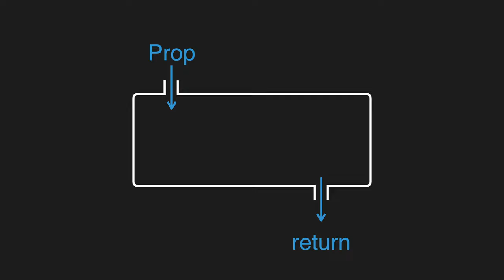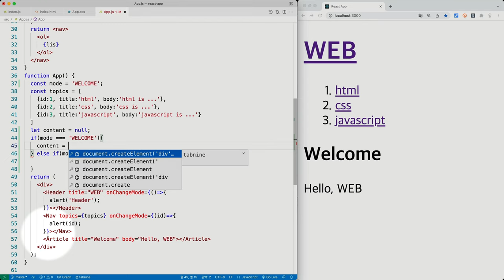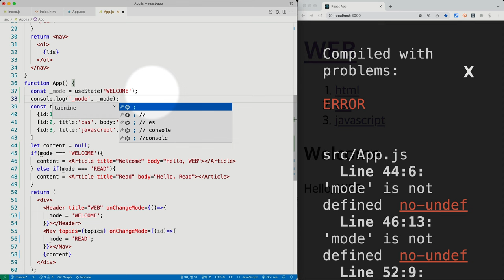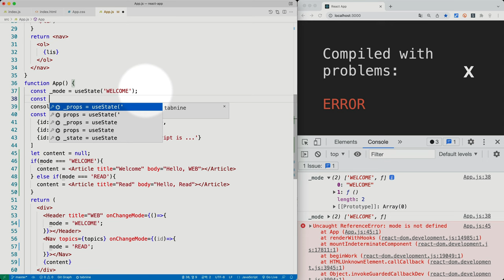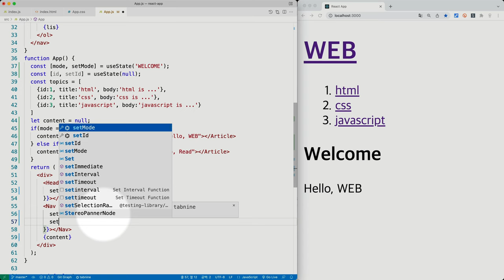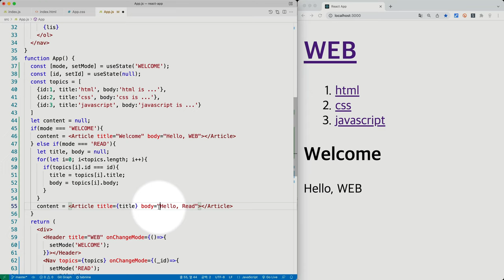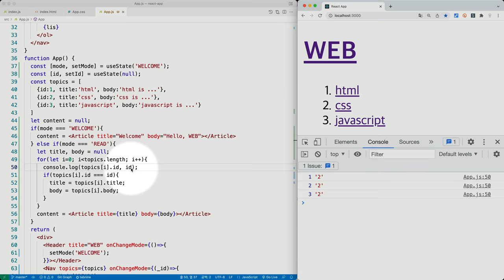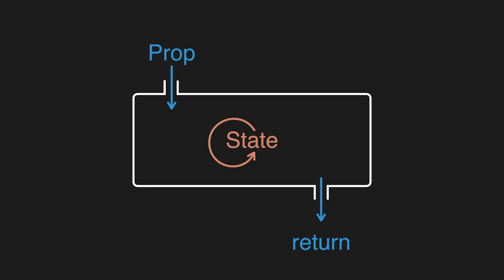React 2022년 개정판 - 7. state